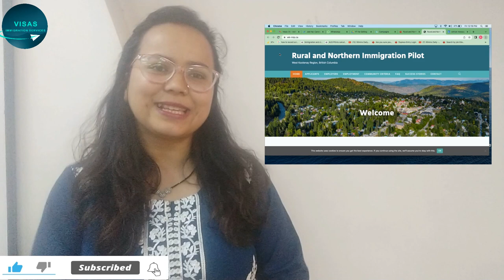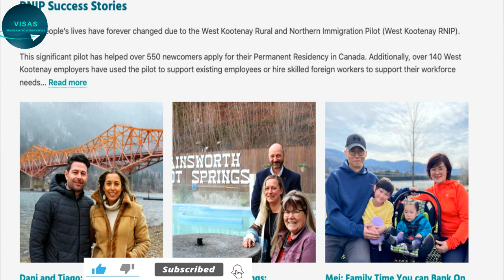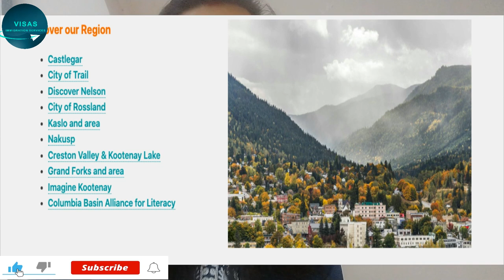WEST KOOTENAY COMMUNITY OF RNIP PROGRAM - 1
The West Kootenay Community of RNIP (Rural and Northern Immigration Pilot) is a program that facilitates immigration to the West Kootenay region of British Columbia, Canada. The program is designed to attract skilled workers to fill job vacancies in the region and to help meet the economic and social needs of the community.

The RNIP program is a community-driven initiative that connects employers with qualified candidates who are interested in settling in the West Kootenay region. The program is a partnership between the Government of Canada and participating communities, including the West Kootenay Community.

To be eligible for the West Kootenay RNIP program, you must meet the following criteria:

Meet the minimum language proficiency requirements in either English or French.

Have a valid job offer from an eligible employer in the West Kootenay region.

Have the necessary qualifications and work experience for the job.

Have sufficient funds to support yourself and any dependents for the first few months of your stay in Canada.

Meet the eligibility criteria set by the Government of Canada for immigration, such as health and security checks.

If you meet the eligibility requirements, you can apply to the West Kootenay RNIP program through the community's designated organization. The organization will review your application and assess your eligibility for the program. If you are approved, you will receive a community recommendation letter that you can use to apply for permanent residency in Canada.

The West Kootenay RNIP program is an excellent opportunity for skilled workers who want to settle in a welcoming community and contribute to the local economy. If you are interested in the program, I would recommend visiting the official RNIP website or contacting the West Kootenay Community directly for more information.

"Welcome to VISAS IMMIGRATION SERVICES. Each immigration case is unique and the outcome may vary depending on a variety of factors. Therefore, the information presented in our videos may not apply to your specific situation. We do not guarantee the accuracy or completeness of the information provided in our videos and we will not be liable for any loss or damage arising from reliance on the information provided on this channel.